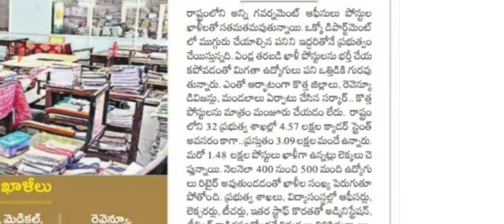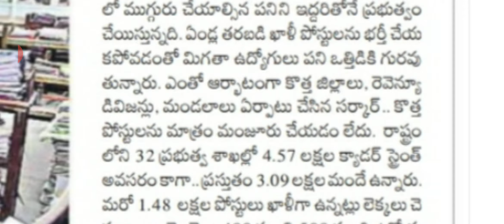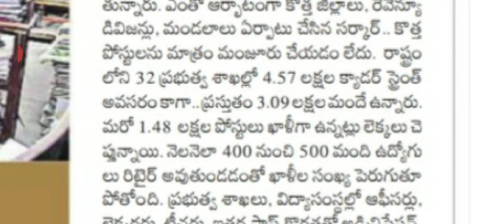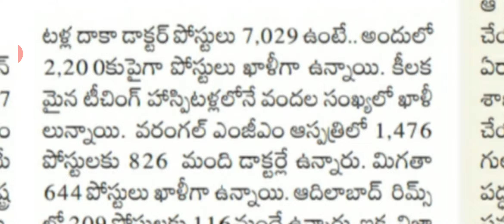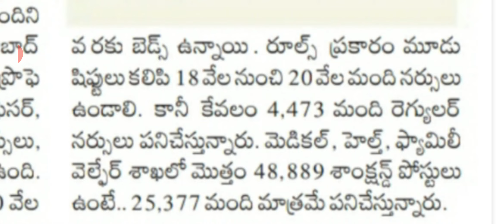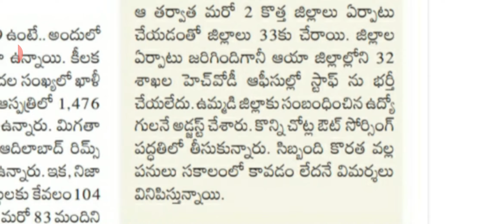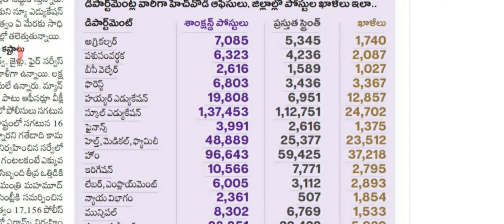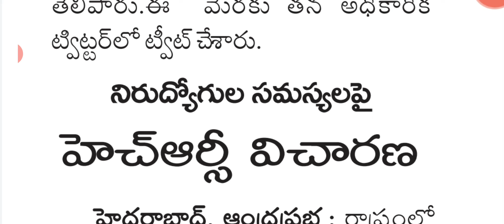Latest job news in telugu TS